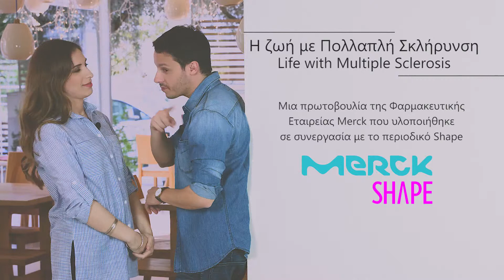Βίντεο 4 - Καμπάνια 2017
Ποιος γιατρός κάνει τη διάγνωση της Πολλαπλής Σκλήρυνσης;
Βίντεο 4 από την εκστρατεία ενημέρωσης κοινού της Πανελλήνιας Ομοσπονδίας Ατόμων με Σκλήρυνση Κατά Πλάκας ενόψει της Παγκόσμιας Ημέρας Πολλαπλής Σκλήρυνσης 2017.